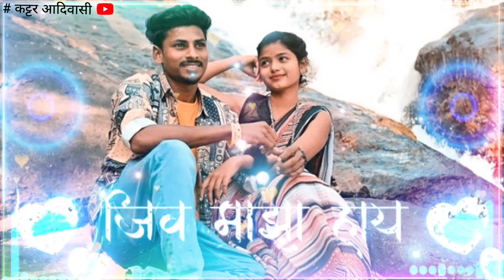तुझे पेमात// tuze premat// new love WhatsApp status//@__dj_sunil_491_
# कट्टर आदिवासी YouTube channel